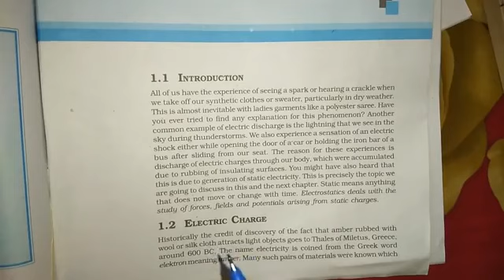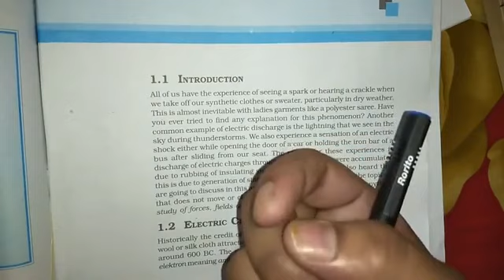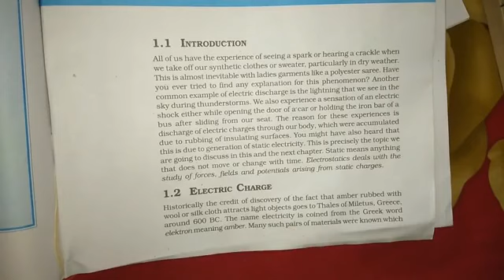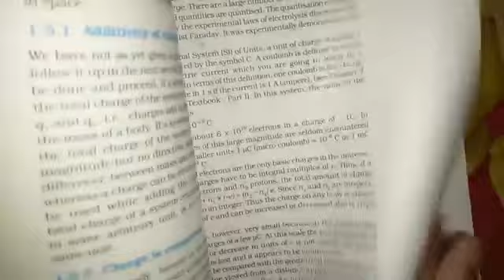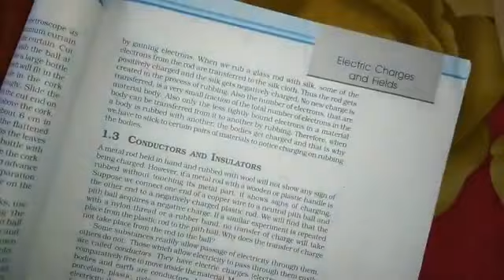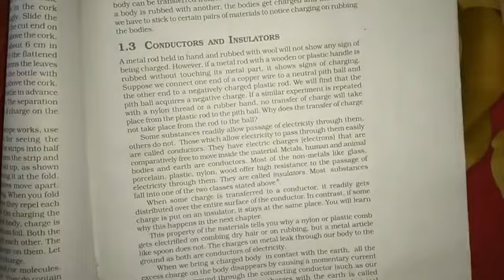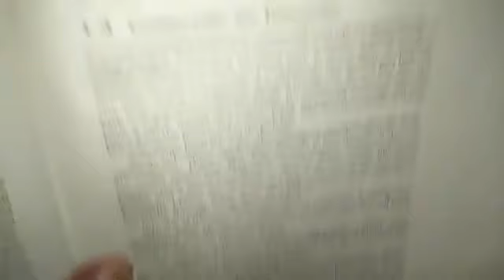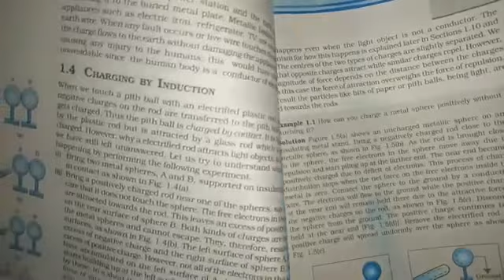Unique Coaching Center kajha mau . Class12. Chapter One ELECTRIC CHARGE AND FIELDS.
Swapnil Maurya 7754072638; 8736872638